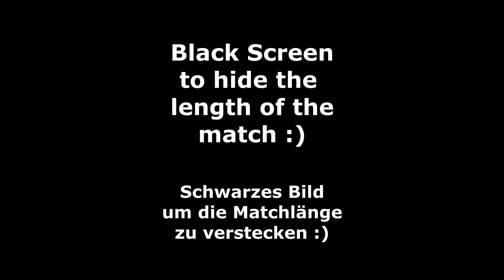[WWE2k24] WWE Speed Women's Championship Tournament: Round1 Match15: Arianna Grace vs Jakara Jackson